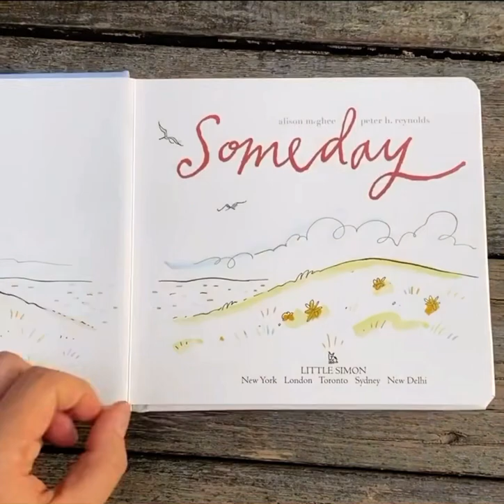Someday by Alison McGhee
A mother’s love leads to a mother’s dream - every mother’s dream - for her child to live life to the fullest.

A deceptively simple, powerful ode to the potential of love and the potential in life, Someday is the book you’ll want to share with someone else.. today!

The perfect gift for Mother’s Day or to celebrate motherhood. Share a copy with every special mum or anyone playing that role in your life.

“Someday is a beautifully written children’s book that tugs at one’s heartstrings. Although billed as a kid’s book, rather this is a remarkable tribute to motherhood”